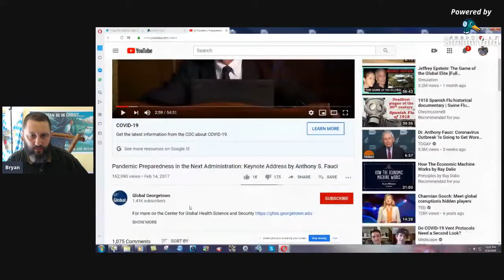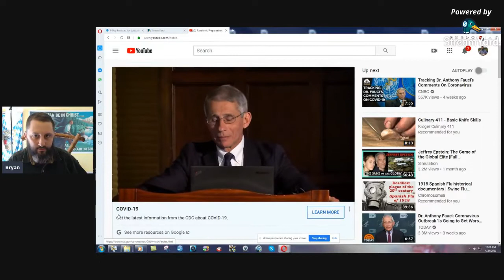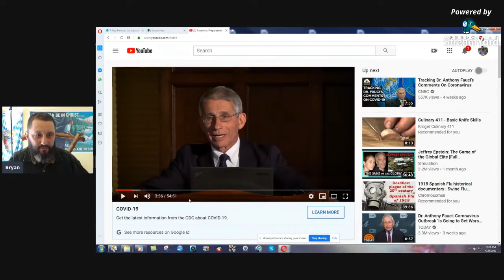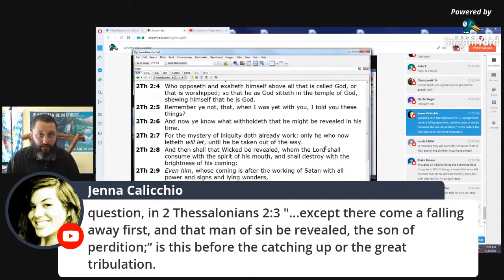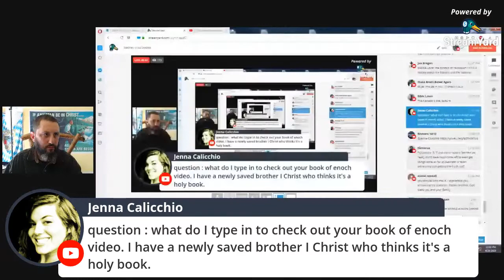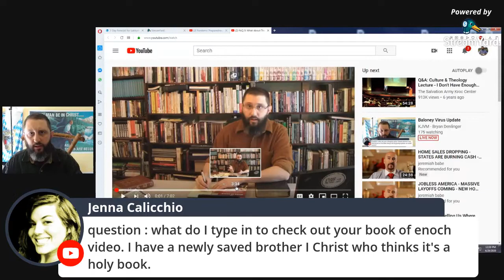Baloney Virus Update